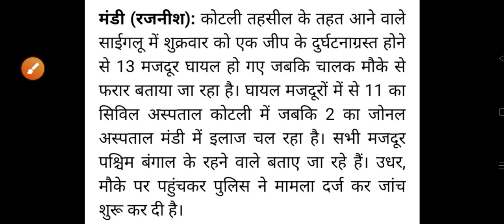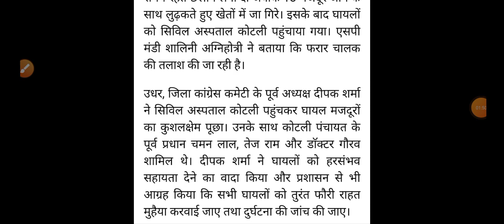हिमाचल प्रदेश में हुआ बड़ा सड़क हादसा HP Breaking News